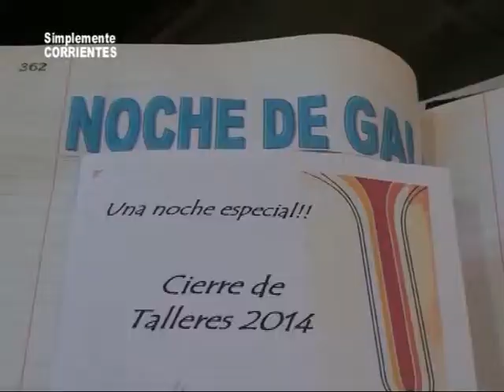Instituto Privado Amanecer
Cierre de los Talleres del Nivel Primario . . .